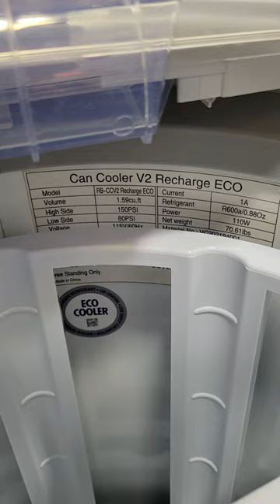Lot 70 - RedBull Pop Cooler RB-CCV2 1.59 cu.ft on Castors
Lot 70 - RedBull Pop Cooler RB-CCV2 1.59 cu.ft on Castors ,  - Used, Tested/Working